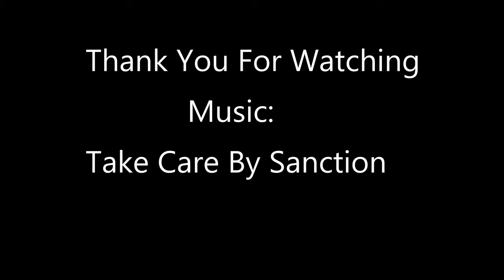Caerphilly Castle In The Snow Jan 2021